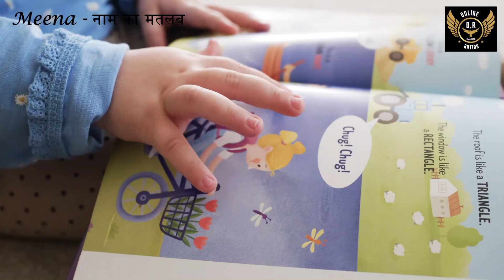Meena Naam Ki Ladkiyan Kaisi Hoti Hai, Meena Name Personality, Meena Naam Ka Matlab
मीना नाम का अर्थ मतलब अंक ज्योतिष और राशि
Meena नाम का मतलब
मीना नाम की कुंडली
मीना का अर्थ संस्कृत
मीना नाम की राशिफल
मीना नाम का मतलब क्या होता है
मीना meaning in English
मीना के
मीना नाम के लोग कैसे होते हैं
Meaning of Meena in Hindi
मीना नाम का क्या मतलब होता है
मीना एक लड़की का नाम है
मोना नाम की लड़कियां कैसे होती है
Mina meaning aur rashi in hindi
astrology
numerology
palmistry
astro
Vastu
jyotish
कुंडली
kundali
kundli
numerology
planets
sanatan
arun
rashiphal
rashifal
horoscope
astrology in hindi
numerology in hindi
palmistry in hindi
Vastu shastra
best astrologer in youtube
Astrology Hindi
name
naam
naam ka matlab
mere naam ka matlab
name status
name ringtone
naam ka matlab kya hota hai
naam ki rashi
name meaning
name meaning in hindi
naam ke log kaise hote hain
names diary
mera naam kya hai
naam ka arth
mere naam ka arth
naam ka arth kya hota hai
name ka meaning
name ka meaning kaise jane
name meaning
dictionaryname, meaning status
name
naam ka matlab
name status
name ringtone
naam ki rashi
name meaning
names diary
naam ka arth
name ka meaning
name meaning
dictionaryname, meaning status
Vedic tips for Life
astrology
astrologer
jyotish
vedik
vaidik

Online Rating | Onlinerating Onlinerating